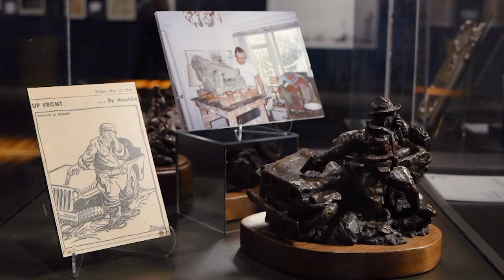Drawn to Combat: Bill Mauldin & The Art of War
Museum Special Exhibits Gallery

The exhibition highlights the active role that Pulitzer Prize winning cartoonist Bill Mauldin took in documenting and satirizing foreign and domestic military and political affairs throughout his career. As a nationally syndicated political cartoonist for more than 50 years, Mauldin covered everything from the civil rights movement to sports, but he is perhaps best known for his work covering military topics, beginning with his characters Willie and Joe during WWII. From his earliest years learning to draw, to his time in service during WWII, Bill Mauldin gained an insider’s view of how soldiers thought and acted, the men leading them, and all aspects of life in uniform. Cartoons from the Eisenhower Presidential Library’s own holdings will supplement this extraordinary exhibit. Gifted to the library after Eisenhower’s death, Mauldin’s published tribute to General Eisenhower will be featured in the supplement.